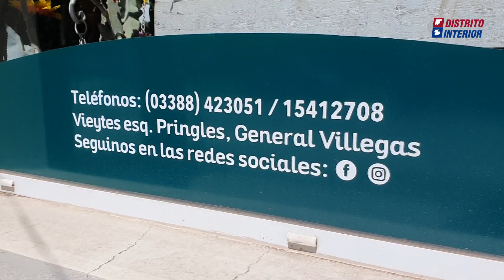Delivery de flores y la noche de las mamis, algunas de las novedades pensando en mamá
Lucio López, de Los Mendocinos, la plantería y florería de General Villegas contó todo lo pensado y desplegado pensando en el Día de la Madre que en la Argentina se celebra este domingo 15 de octubre.
Delivery de ramos de flores para aquellos villeguenses que se encuentran viviendo fuera de la ciudad, incluso en países vecinos, la extensión en la atención el sábado pensando en quienes trabajan por la tarde, la implementación de todos los medios de pago y un descuento del 10% para quienes abonen  en efectivo, son algunas de las novedades.
Cada año esta firma innova en servicios y posibilidades para sus clientes, lo que ha aumentado la demanda, lo que exige elevar la oferta y aumentar el stock. Está hecho.
Solo resta pasar y ver en Pringles y Vieytes.